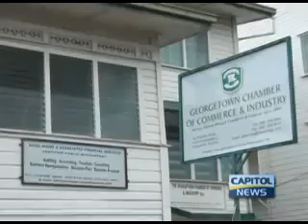President has no Confidence in House Speaker